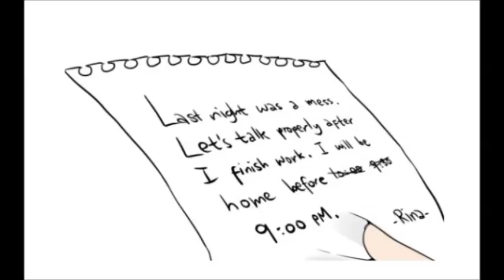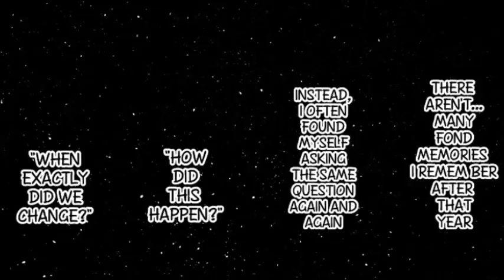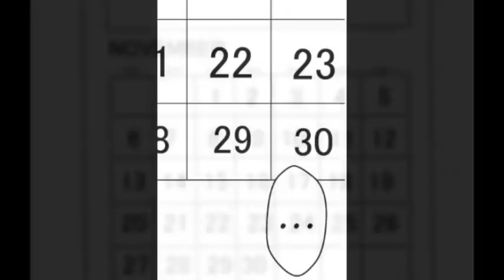Us Right Now Chapter 1 Pt 1 (english)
A new web Yuri on the channel!
Thanks YURINE for let me do this video~
I really love the story and hope you enjoy it too!

About the Manga:
Rina's long-term girlfriend, Noa, decides to run away from home. Rina has limited time to find her.

Hope you like it! Viel Spaß!

✿ Anime/Manga: Us right now
✿ Artist: Yurine / Yurineseventeen